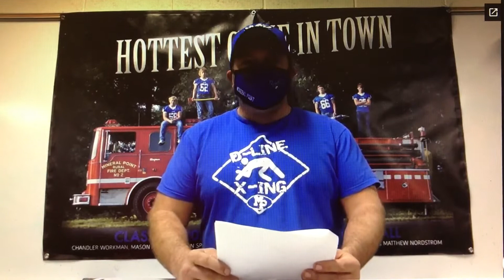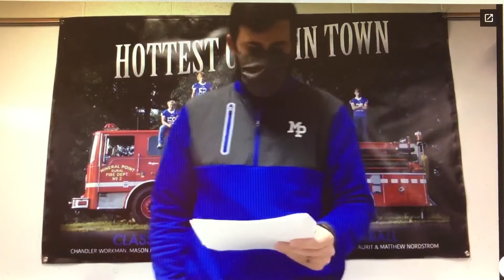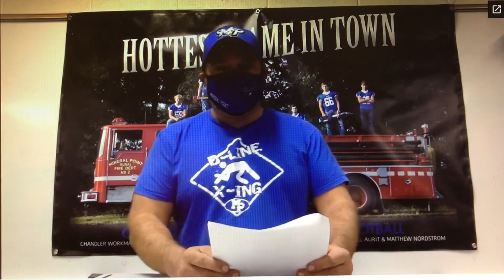2020 Mineral Point football recognition ceremony - All-Area, All-Region, All-State awards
Coaches share 2020 Mineral Point football All-Area, All-Region, All-State awards to players from this season, which ended with Mineral Point football being the #1 ranked team in Wisconsin Division 5.
6-0 (Covid season) - 48.8 pts/game - 500+/- yards/game.
1. Dodgeville Chronicle All Area Punter - Leyten Bowers
2. Dodgeville Chronicle All Area DL - Chandler Workman
3. Dodgeville Chronicle All Area OL / K - Bo Hanson
4. Dodgeville Chronicle All Area DB - Brendan Lynch
5. Dodgeville Chronicle All Area DB - Bodie Bossert
6. Dodgeville Chronicle All Area OL/DE - Mason Hughes
7. Dodgeville Chronicle All Area OL - Owen Ward
8. Dodgeville Chronicle All Area WR - Telegraph Herald HM WR - Joah Filardo
9. WFCA All Region OLB, Dodgeville Chronicle All Area OL/OLB - Nolan Springer
10. WFCA All Region DT, Dodgeville Chronicle OL/DT - Mitch Aurit
11. WFCA All Region WR, AP All State HM WR, Telegraph Herald UT, Dodgeville Chronicle All Area WR/DB/RET - Dom McVay
12. WFCA All Region OL/DE, AP All State 2nd OL, Telegraph Herald All Area HM, Dodgeville Chronicle All Area OL/DE - Gabe Sporle
13. WFCA All Region QB/DB, AP All State HM QB/DB, Telegraph Herald 2nd QB, Dodgeville Chronicle All Area QB - Liam Stumpf
14. WFCA All Region RB/LB, AP All State 2nd LB, Telegraph Herald All Area 2nd RB, Dodgeville Chronicle All Area RB/LB - Will Straka